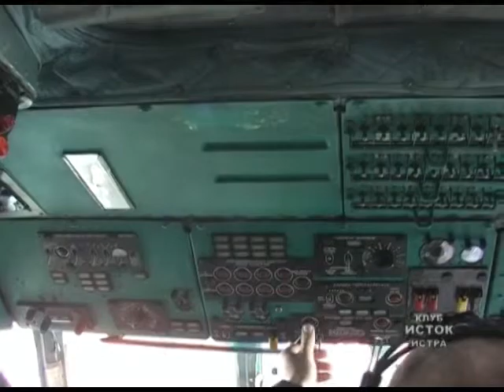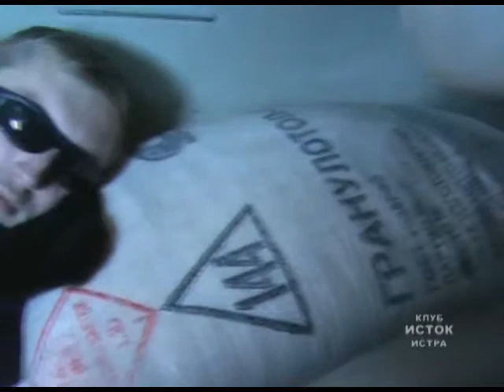Arctica 2007 Alex Poselov (2 of 5)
Видео фильм Алексея Поселова об арктической экспедиции на атомном ледоколе "Россия" в мае-июне 2007 года. Вы увидите не только красоты ледового края, но и познакомитесь с непростой работой сейсмогеологов, геофизиков, пилотов вертолетов, экипажа судна - большого коллектива, который трудился над получением новых данных для обоснования наших экономических границ в Арктике.